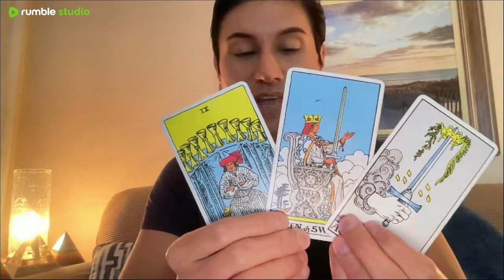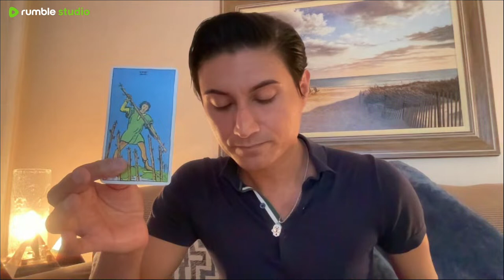What's to Come in the 3D⮕5D Transition, According to the Current Vibration! | LIVESTREAM 3/31/24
⇩ 🇺🇸 2024 Prepping & Survival Items/Devices/Tips — WE in 5D Personal Recommendations ⇩

🔋 EcoFlow Solar Generator "RIVER Pro" 720 Watt-Hour, with 160 Watt Solar Panel

🔋 EcoFlow Solar Generator "DELTA 2 Max" 2048 Watt-Hour, with 400 Watt Solar Panel

🥘 4Patriots 72-Hour Emergency Food Supply Survival Kit

🥘 4Patriots 4-Week Emergency Food Supply Survival Kit

—WEin5D “Stuff”!—

ℹ️ Intro to This Channel for Newbies—Includes Two Predictions: (1) The Future of Humanity, (2) The QFS and Your Bills.

—WEin5D’s Interviews—

🧠 INTERVIEW: Meet Tyler Bendeson—We Talk Scalar Wave Technology, Alkaline Dieting, His New Book, and More! (Interview/Conversation)

—The WEin5DTarot Theme Song—

📲 Download the full WEin5DTarot Theme Song—

—More WEin5D “Stuff”!—

🪑 Me, WE in 5D Tarot, in the “Hot Seat” with Abraham Hicks

🎭 The MDNA Tour “Tarot Project”—A 2012 Show by Madonna Displaying an Archetypal Arc from Dark to Light (Mimicking and Demonstrating The Fool’s Journey 🃏🎴🀄️)

—WEin5D Social Media—

If you would like to donate in support of the WEin5DTarot channel it is deeply appreciated, and you can do so 1 of 3 different ways.

—Or—

—Or—

—Or—

🔮 𝐁𝐎𝐎𝐊 𝐀 𝐏𝐄𝐑𝐒𝐎𝐍𝐀𝐋 𝐑𝐄𝐀𝐃𝐈𝐍𝐆/𝑷𝑹𝑰𝑪𝑰𝑵𝑮 🔮
Live & Face-to-Face: 1 Hour/$150, 1 Hour + 30 Min/$175, or 2 Hours/$205.